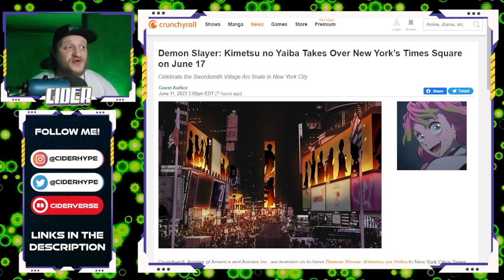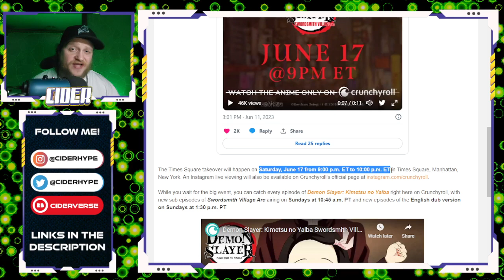Demon Slayer TIMES SQUARE Event! | CiderTalk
Demon Slayer has taken over the world! Selling well over 1 BILLION copies across the globe! Now it's time for season 3 to come to a close! That's right the Swordsmith Village Arc comes to an end with a NYC TAAAAAKE OVER!

Are you planning on going?

Wanna stay in touch?